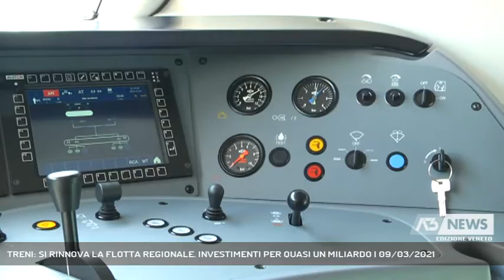TRENI: SI RINNOVA LA FLOTTA REGIONALE. INVESTIMENTI PER QUASI UN MILIARDO | 09/03/2021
A3 NEWS Veneto 09/03/2021 - MARGHERA - Si rinnova la flotta dei treni regionali in Veneto. Oggi il taglio del nastro per il ventesimo arrivo, si tratta del Pop regionale Venezia-Bassano || Il treno sanitario anche in Veneto ma soltanto dopo la sperimentazione sull’alta velocità Milano-Roma con tampone prima di salire a bordo, anche se puntualizza il presidente di Regione Luca Zaia, «l’obiettivo è la vaccinazione di massa. Taglio del nastro per la cerimonia di consegna del ventesimo treno Pop alla flotta regionale. Dopo quelli consegnati a gennaio e febbraio, si tratta per l’esattezza del settimo giunto in questo 2021 sui binari della nostra regione. Una velocità massima di 160 km/h, il Pop conta 305 posti a sedere dotati di prese elettriche e USB, più 6 posti bici nei quali è possibile ricaricare anche i cicli elettrici.  Treno regionale rientra nel programma di rinnovo della flotta previsto dal Contratto di Servizio sottoscritto da Regione Veneto e Trenitalia. Il Contratto prevede la consegna di 78 nuovi treni (47 Rock e 31 Pop) da qui ai prossimi anni: entro marzo l’arrivo di altri due treni portando il totale della flotta veneta, per questo 2021, a 22 treni per un investimento di oltre 660 milioni di euro - Intervistati LUCA ZAIA (PRESIDENTE DEL VENETO), LUIGI CORRADI (AMMINISTRATORE DELEGATO TRENITALIA) (Servizio di Annamaria Parisi) - Segui Antenna Tre anche sul digitale terrestre! Visita il sito